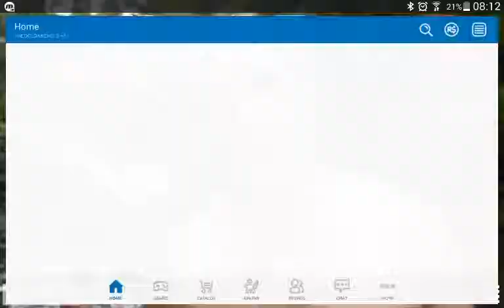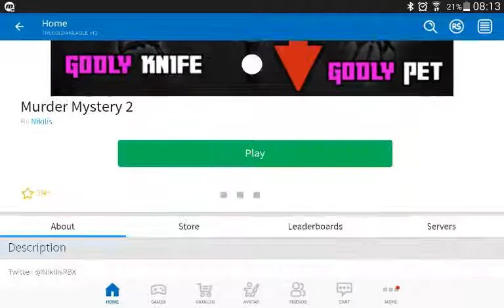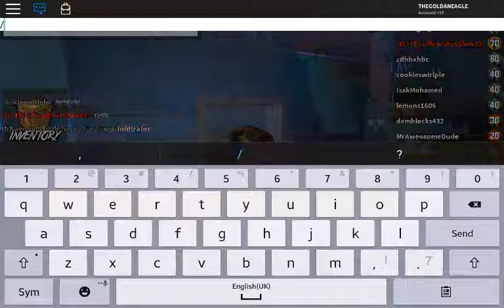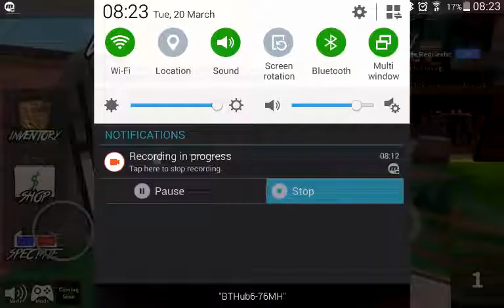roblox mm2/I suck at murderer